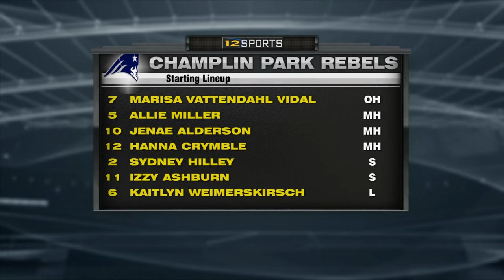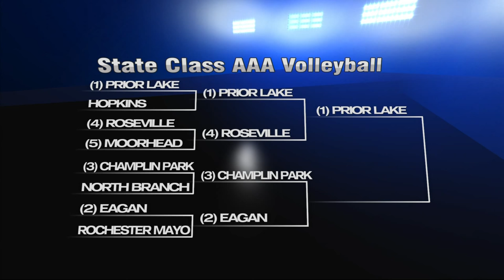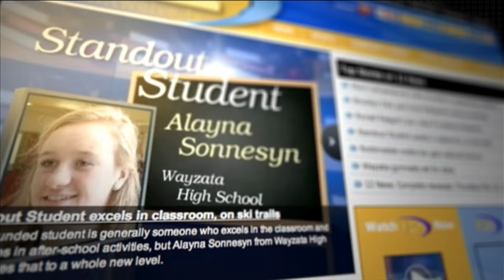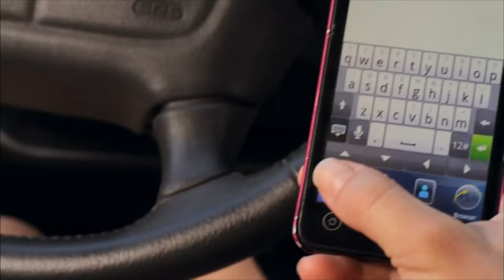Champlin Park vs. Eagan Girls High School Volleyball State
Full match coverage of Champlin Park vs Eagan Girls High School Volleyball 2015 State Quarter Final!

CCX Media is committed to production the Highest quality Girls Volleyball matches on YouTube.

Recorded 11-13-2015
MN State Girls High School Volleyball